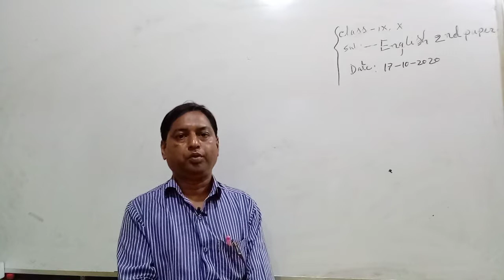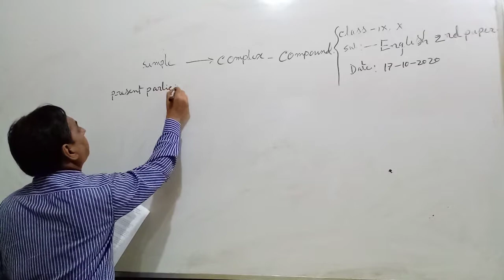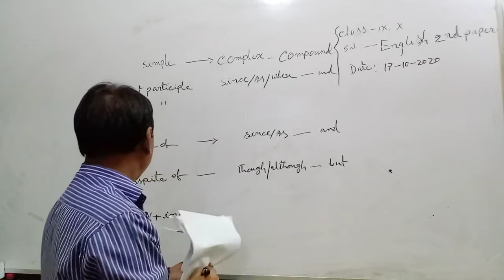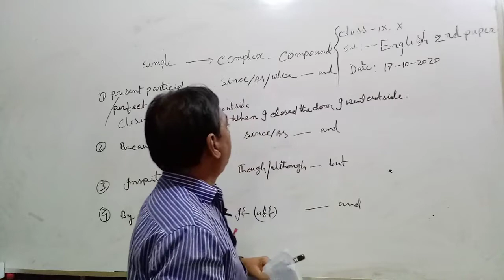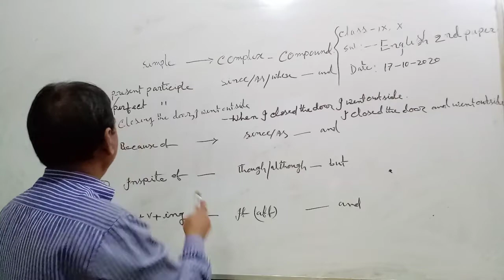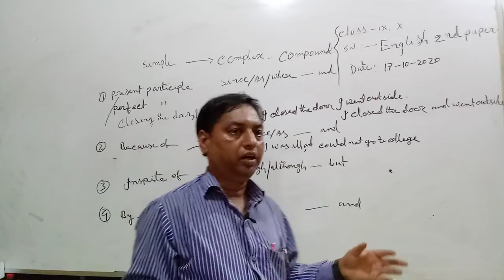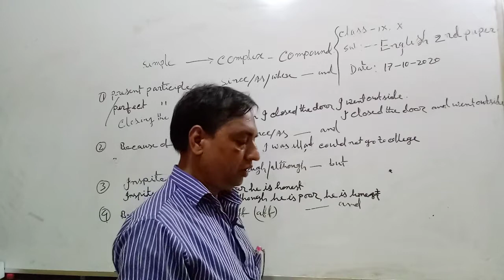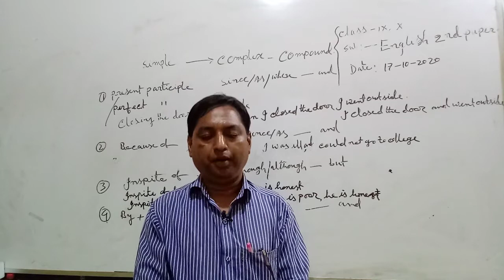ix, x Eng,2nd paper, sr, T Md. Hassan ali Sarder Sthapondigi high school